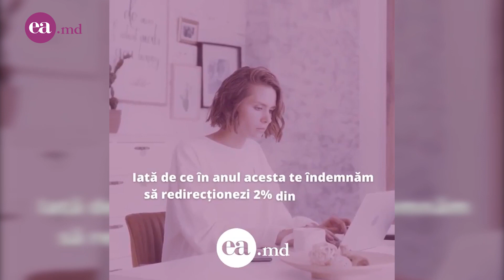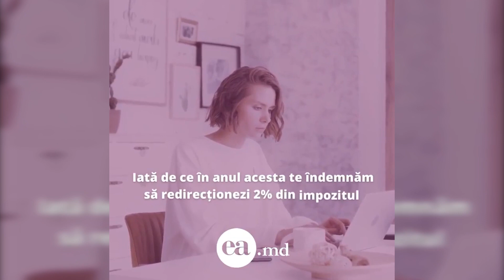Povestim cu Ea cu Iulia. Discutăm despre viața la un an după transplant și ce știe ea despre donator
La data de 12 mai Iulia a făcut un an de la transplant. În emisiune discutăm despre calea lungă spre această procedură, care sunt informațiile care le știe despre donator și la ce visează invitata la moment.

Distribuie și Comentează. Părerea ta contează pentru noi.